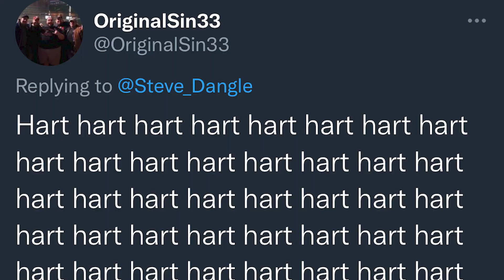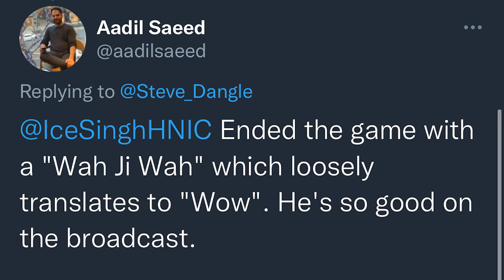LFR15 - Game 71 - GLOAT - TOR 4, DAL 3 (OT)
LFR Following Dallas Stars vs. Toronto Maple Leafs | April 7, 2022